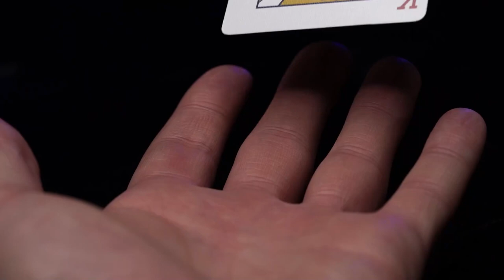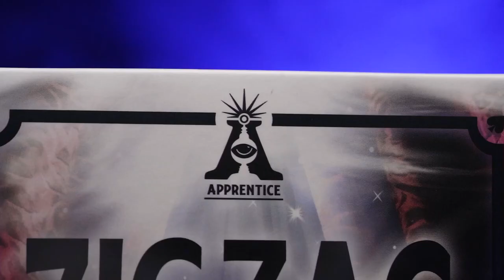Zig Zag Card by Apprentice Magic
ZIG ZAG CARD is a SUPER VISUAL and easy to do magic trick!

EFFECT:

In this version, You attempt to perform the classic "Cutting a person in half" Illusion, However instead of using a real person, you use a playing card. The playing card is inspected by the audience and placed inside the "Cutting Box".
you slide the card all the way in the box so everyone can plainly see the entire card. Next you SLIDE THE MIDDLE OF THE CARD away from the top and bottom creating a ZIG ZAG CARD! Yours audience can place their finger in the empty space to prove there are no mirrors used! you then, slide the card out of the box and it is not in one sold piece again!
The card can be handed out and inspected!

All Apprentice products come complete with all necessary props, online instructions as well as a great storyline to capture the imagination of your audience. The Apprentice Line of magic is focused toward beginners yet, many professional magicians around the world use these same tricks in their live shows. Learn magic the right way with the Apprentice Line of magic!